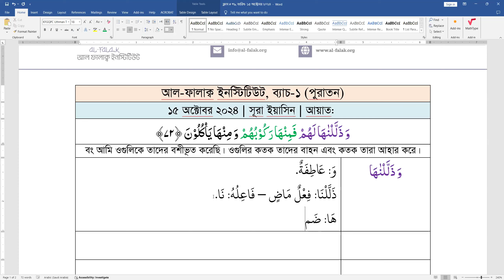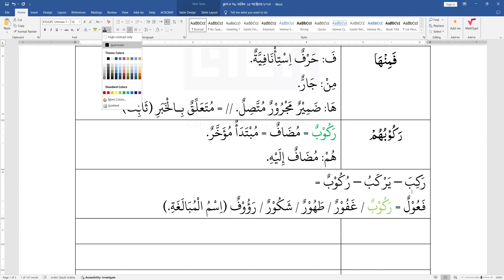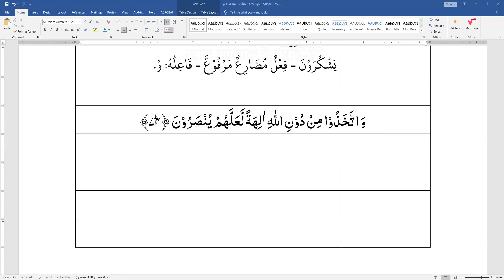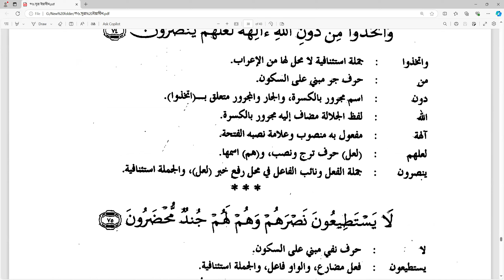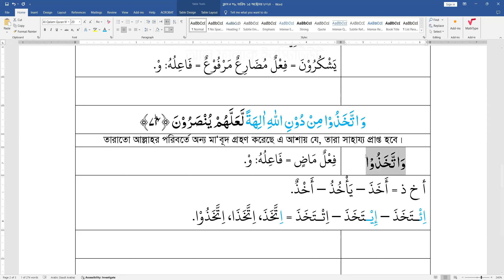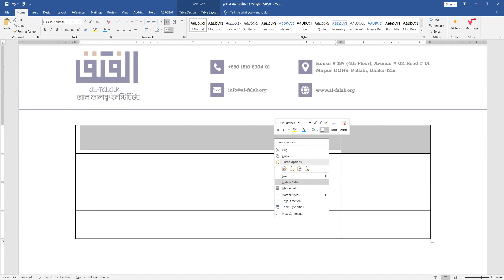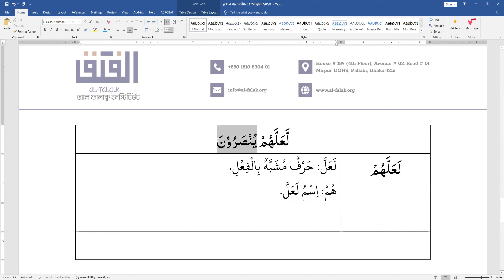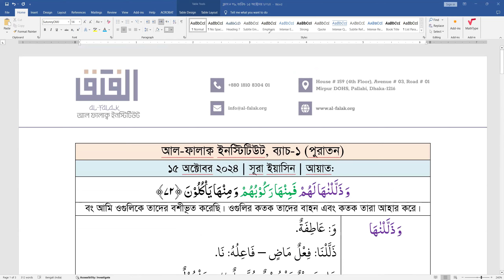সূরা ইয়াসিন । ক্লাস: ৩৩। আয়াত: ৭২, ৭৩ ও ৭৪ । ১৫ অক্টোবর ২০২৪ । মুফতি যুবাইর হুসাইন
আল-ফালাক্ব ইনস্টিটিউট, ব্যাচ-১ (পুরাতন)
ক্লাস : প্রতি মঙ্গলবার, সন্ধ্যা: ০৭:০০ থেকে ০৮:০০ (বাংলাদেশ সময়)

প্রশিক্ষক :
(ক) মুফতি যুবাইর হুসাইন
প্রধান ইনস্ট্রক্টর: আল-ফালাক্ব ইনস্টিটিউট

সাইয়্যেদ আশরাফুল করীম
সভাপতি: আল-ফালাক্ব ইনস্টিটিউট

সাধারণ সম্পাদক: আল-ফালাক্ব ইনস্টিটিউট

Tasheelul Quran Academy (TQA)